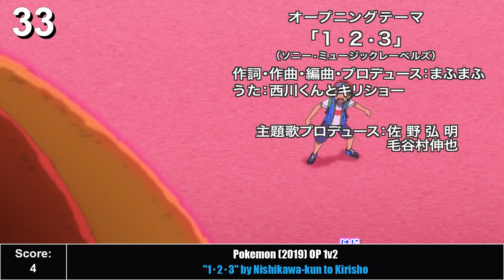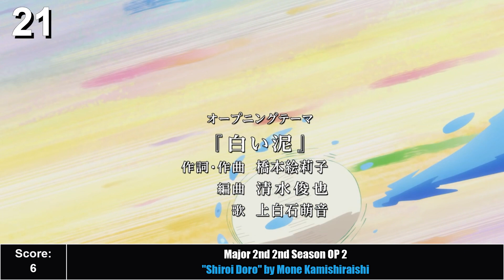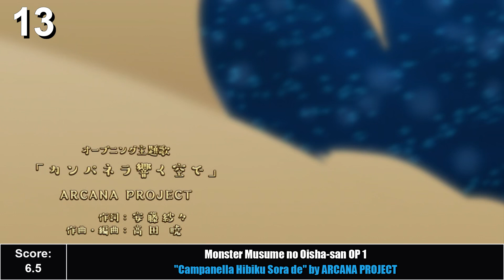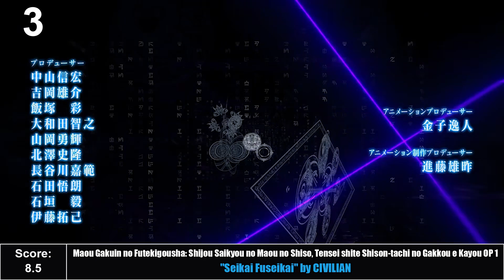My Top Anime Openings of Summer 2020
I wasn't planning on making another season THIS fast but hoooooly shit there were not a lot of OPs this season lmao. Despite that the top turned out to be pretty damn strong anyway with somehow another 6+ avg.

Single EP/OVA/Movie OPs are included if I give 6.5 or higher to them.

Average: 6.28

Arad: Gyakuten no Gear OP 1 "ORATIO" by Emi Nitta
Battle Spirits: Kakumei no Galette OP 1 "BREAK THE CHAIN" by Nami Tamaki
Cardfight!! Vanguard Gaiden: If OP 1 "What-if Wonderland!!" by Argonavis
Date A Bullet OP 1 "Infermata" by Spotlight Kids
Deca-Dence OP 1 "Theater of Life" by Konomi Suzuki
Dokyuu Hentai HxEros OP 1 "Wake Up H×ERO!" by HXEROS SYNDROMES feat. Yoshitsugu Matsuoka
Enen no Shouboutai: Ni no Shou OP 1 "SPARK-AGAIN" by Aimer
Fruits Basket 2nd Season OP 2 "HOME" by Asako Toki
Gibiate OP 1 "GIBIATE" by Yoshida Brothers feat. SUGIZO
Ijou Seibutsu Kenbunroku OP 1 "Unmei no Rhapsody" by +α/Alfakyun.
Kanojo, Okarishimasu OP 1 "Centimeter" by the peggies
Koi to Producer: EVOL×LOVE OP 1 "Nibi-iro no Yoake" by Yutaro Miura
Lapis Re:LiGHTs OP 1 "Watashi-tachi no STARTRAIL" by Lapis Re:LiGHTs Stars
Major 2nd 2nd Season OP 2 "Shiroi Doro" by Mone Kamishiraishi
Maou Gakuin no Futekigousha: Shijou Saikyou no Maou no Shiso, Tensei shite Shison-tachi no Gakkou e Kayou OP 1 "Seikai Fuseikai" by CIVILIAN
Monster Musume no Oisha-san OP 1 "Campanella Hibiku Sora de" by ARCANA PROJECT
Mugen no Juunin: Immortal (TV) OP 2 "Mugen no Juunin Butou-hen" by Ningen Isu
Muhyo to Rouji no Mahouritsu Soudan Jimusho 2nd Season OP 1 "Inochi no Akashi" by ZAQ
Nihon Chinbotsu 2020 OP 1 "a life" by Ryuichi Sakamoto & Taeko Ohnuki
No Guns Life 2nd Season OP 1 "Chaos Drifters" by SawanoHiroyuki[nZk]:Jean-Ken Johnny
Obake Zukan OP 1 "Obake Zukan no Uta ~Itsudemo Dokodemo~" by Nana Mizuki
Obake Zukan OP 1v2 "Obake Zukan no Uta" by Nana Mizuki
One Piece OP 23 "DREAMIN' ON" by Da-iCE
Peter Grill to Kenja no Jikan OP 1 "Tsuranuite Yuuutsu" by Yui Ninomiya
Pokemon (2019) OP 1v2 "1・2・3" by Nishikawa-kun to Kirisho
Re:Zero kara Hajimeru Isekai Seikatsu 2nd Season OP 1 "Realize" by Konomi Suzuki
Sword Art Online: Alicization - War of Underworld 2nd Season OP 1 "ANIMA" by ReoNa
The God of High School OP 1 "Contradiction" by KSUKE feat. Tyler Carter
Toaru Kagaku no Railgun T OP 2 "dual existence" by fripSide
Uzaki-chan wa Asobitai! OP 1 "Nadamesukashi Negotiation" by Kano to Uzaki-chan
Valkyrie no Shokutaku OP 1 "Taste of home" by Rie Kugimiya, Miyuki Sawashiro, Kana Asumi, Rie Tanaka
Yahari Ore no Seishun Love Comedy wa Machigatteiru. Kan OP 1 "Megumi no Ame" by Nagi Yanagi
Youkai Watch Jam: Youkai Gakuen Y - N to no Souguu OP 2 "Dai Uchuu Rendezvous" by Sutopuri